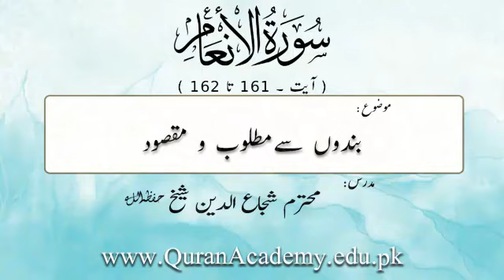Bandon Sai MatlooboMaqsood Shuja Uddin Sheikh